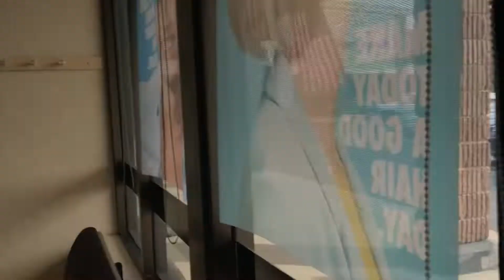Hair salon in America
साथी हो नराम्रो नसोची दिवु होला यो भिडियो कुनै मित्रहरूको लागी